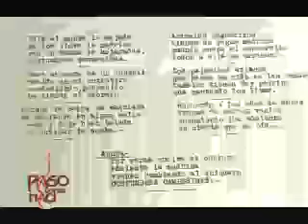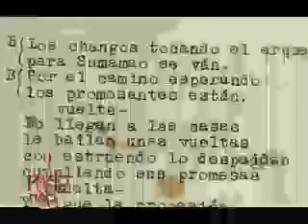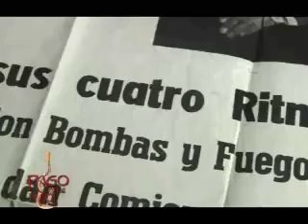NOTA EL RINCON DE LOS ARTISTAS EN PDN TV